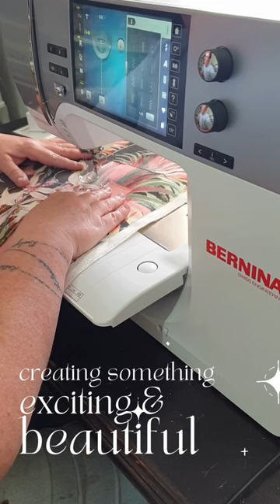Painting with different thread colours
One thing I don't like so much about stitching artwork is changing threads, but check this out!
If you want to buy a Bernina machine or accessories in South Africa please DM me or leave your details in the comments. 😉
Bernina RSA